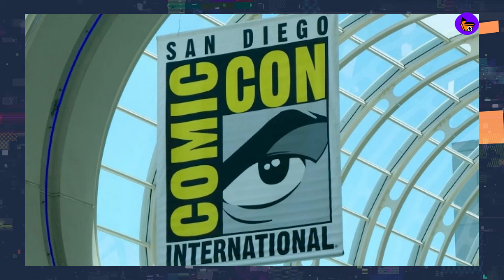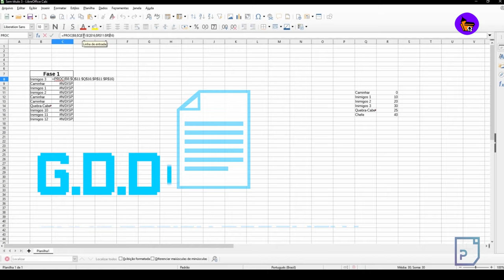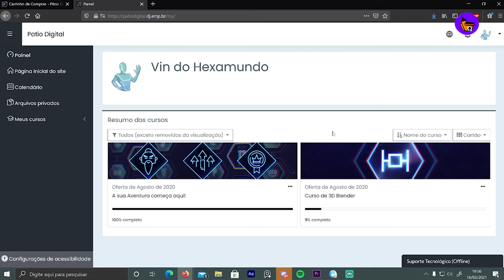PODCASTS PAGOS NO SPOTIFY | LEI DOS MONSTROS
CDQ NEWS

Revisão : Cristiano Seixas, Cleber Santos e Evandro Soares

Monster Rancher 1 & 2 DX é anunciado para Nintendo Switch e PC

Tobey Maguire domina Google após lançamento do trailer de Homem Aranha 3

Spotify vai permitir que criadores vendam assinaturas de podcast nos EUA

Trecho de suposto jogo de ‘The Mandalorian’ surge na web

A Vida de Dug, série derivada de UP – Altas Aventuras, ganha trailer fofo

McCree, de Overwatch, vai mudar de nome após pedidos de jogadores

Museu dedicado à San Diego Comic-Con ganha data de inauguração

Catarse ultrapassa a marca de 1 milhão de assinaturas mensais pagas